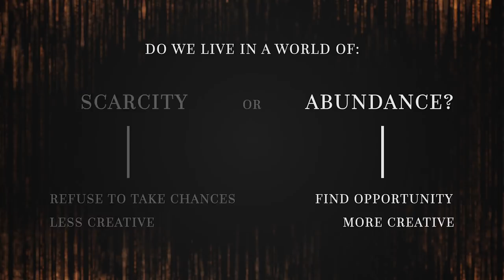The Power of Mindset Master Class Free Preview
What is Mindset? Find out more at GorillaMindset.com